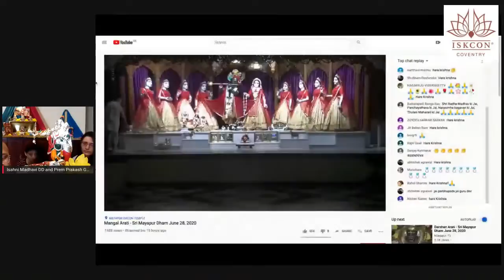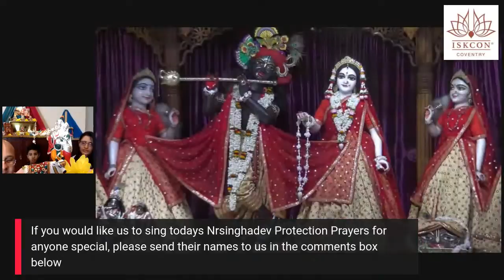Ishani Madhavi Devi Dasi and family Jaya Radha Madhava 28th June 2020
Join us for the live Sunday Programme today featuring special Videos on Ratha Yatra in Puri and a Lock down drama song by the Bal Gopal Kids!

MC -Vidur Prabhu
430PM  Srila Prabhupada arti - PPD and Family

445PM - Anuragi Kirtan
510PM - Jaya Radha Madhav - Ishani MataJi Prem Prakash Prabhu

520PM Class & Videos Haridas Prabhu

6PM Gaura Arati Jaya - Sudharshan Titiksha
Main arti - Gurusevak Das

630 Namaste Nrsimhaya - Radha Rupa Devi Dasi, Tamal Varnam Das & Gaurangi Devi Chawla

Announcements